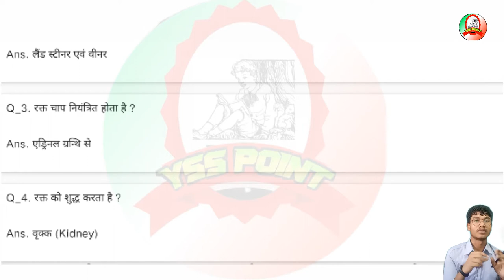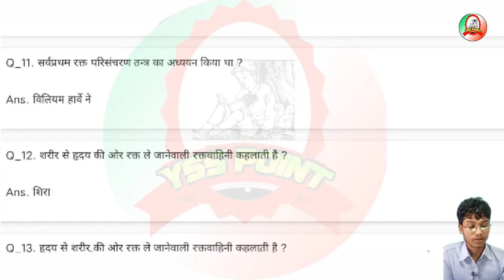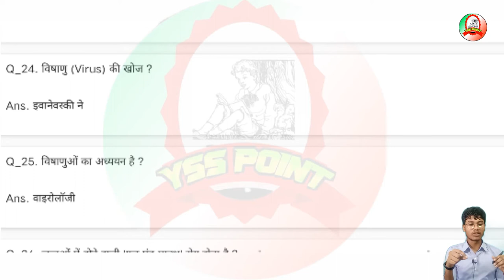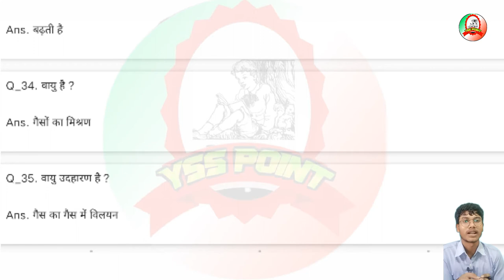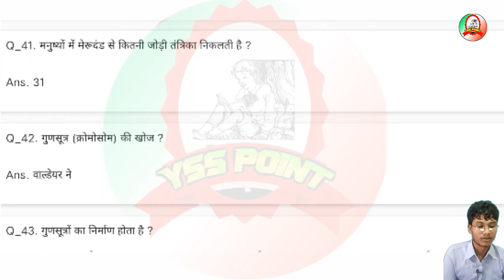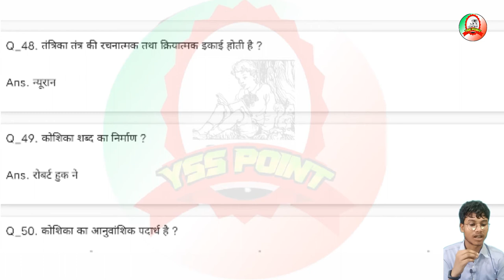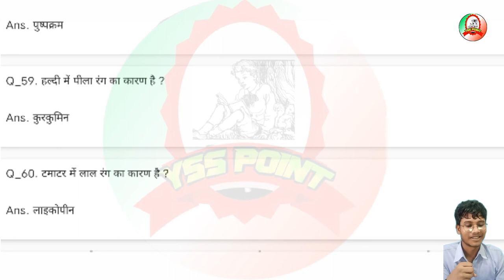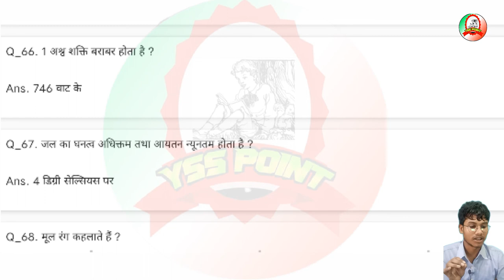#2 Science PCB One-liner Question Answer all Important for Competitive Exam BY RK SIR